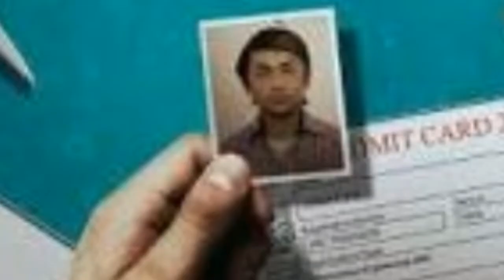WHY CHEAT INDIA MOVIE REVIEW | IMRAN HASHMI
Its about movie Why Cheat india